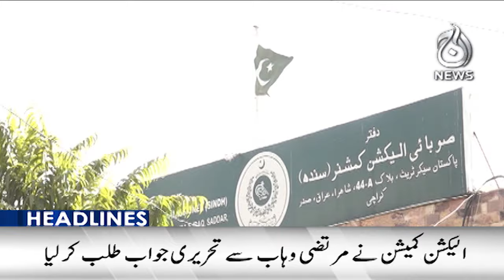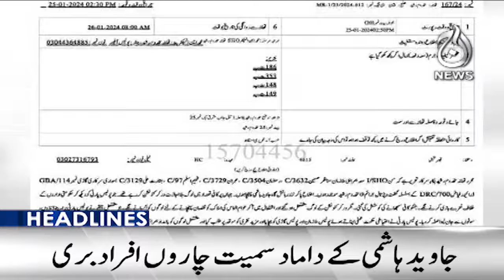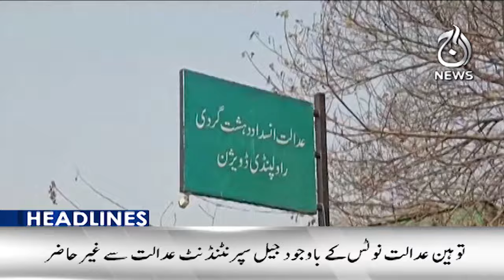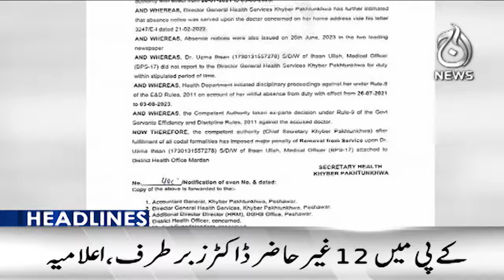Nawaz Sharif should arrange flight to London on February 8: Barrister Gohar -9PM Headlines -Aaj News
Headlines 9PM - Nawaz Sharif should arrange flight to London on February 8: Barrister Gohar- 26 Janurary,  2024 - Aaj News

Spot Light With Munizae Jahangir:
shorturl.at/gwFU6